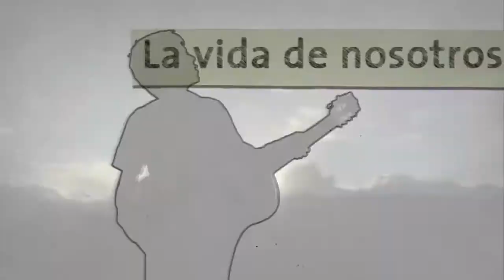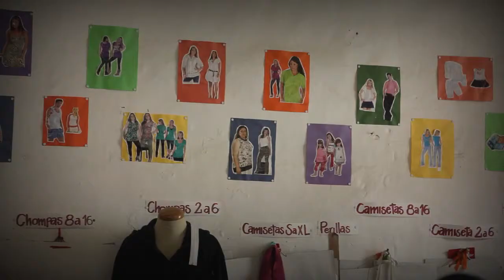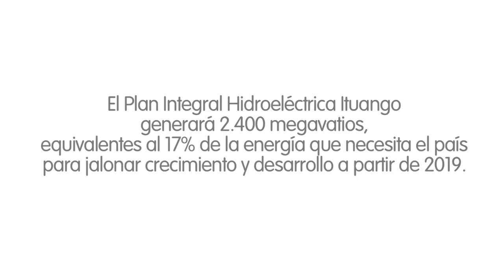Asociación de Mujeres del Norte Lejano - ASOMANOL. San Andrés de Cuerquia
Transformar el imaginario que por generaciones ha tenido el papel de la figura femenina en la vida de los habitantes del Municipio de San Andrés de Cuerquia, es uno de los principales logros de la Asociación de Mujeres del Norte Lejano, ASOMANOL; una agremiación que nació en 2005, y que reúne a 116 mujeres de esta localidad.

Ellas, madres de familia, abuelas, tías, madres cabeza de hogar o jóvenes, solteras y casadas,  buscan darle otra vuelta de tuerca a su preestablecido destino: ser amas de casa y criar hijos. En ASOMANOL, las asociadas focalizan sus actividades en cuatro líneas productivas: confecciones, panadería, reciclaje y artesanías y turismo religioso.